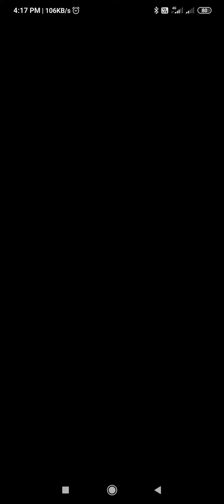krishna and bhisham conversation